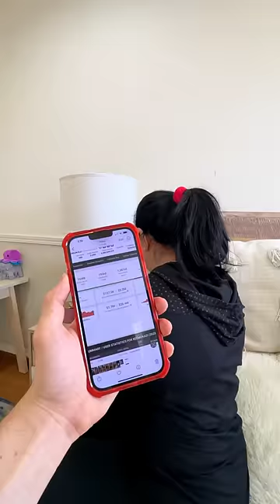I made $2,000,000 from YouTube 😂